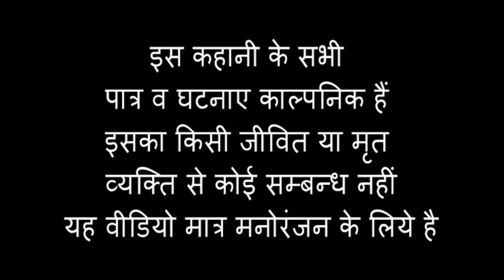Wah Re Kismat | JOKER'S CREW | Cg video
Jai johar sangwari ho,
Wah re kismat hamar nwa video Jema 2 sangi man ek ladki ke piche pde rai the au last me ka ho the wo video ma aap man la pta chal hi  !

Video kaise lagis tela comment m btaha au like kre la jhan bhulaha 🤗
Apn family sangi mn kra jitna jada ho ske share kar ha sangwari ho 🤗❣️

Jai Chhattisgarh

Kalakaar
Pranjal Singh, suraj Singh, pranchal Singh, tiger babu Neeraj, Aman Singh Thakur

Story
Jokers_crew team

Camera
Siddharthbhagwati_yadav

Directed by
Siddharth_anurag

Edit
Siddharthbhagwati_yadav

Special thanks to 👇 👇 👇
Akshay tiwari, Aman Yadav, shubhas yadav & jokers_crew Team